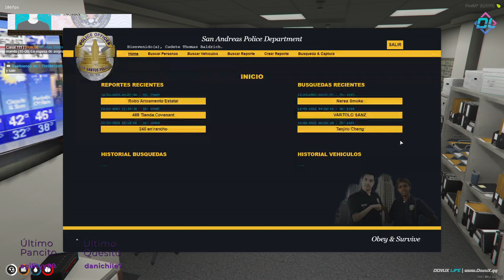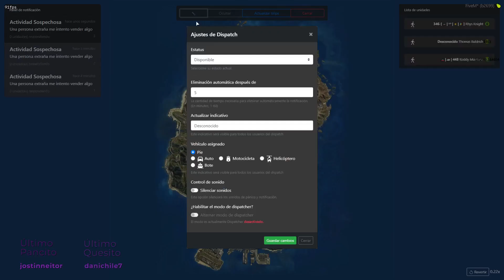Thomas Baldrich #4 Mi primer día de poli - DovuX Life RP 3.0 +18